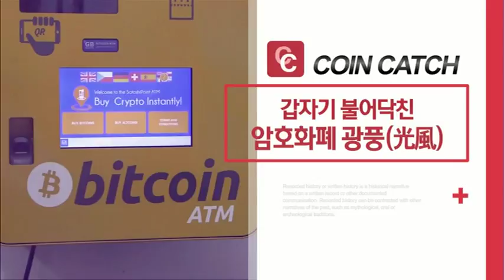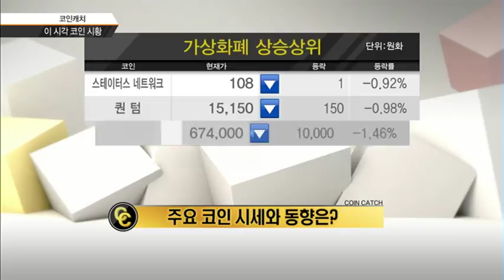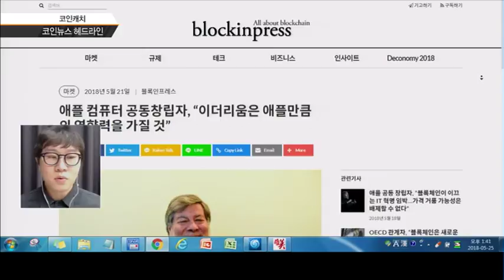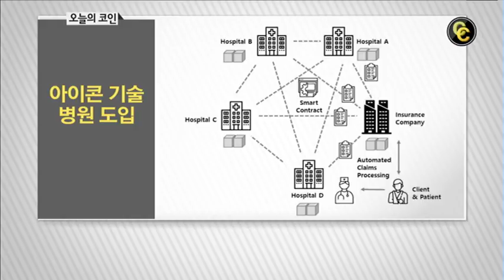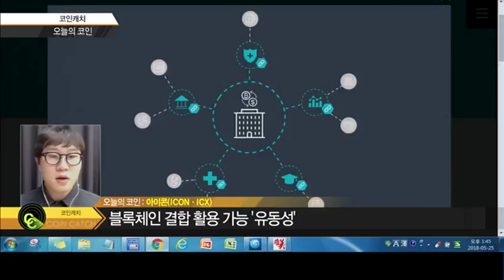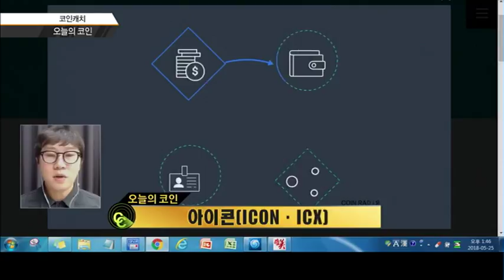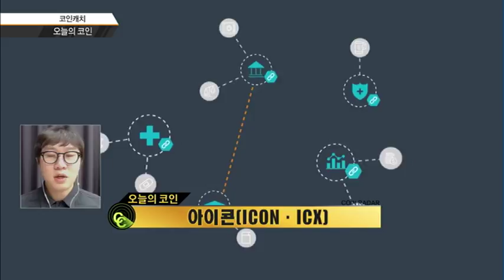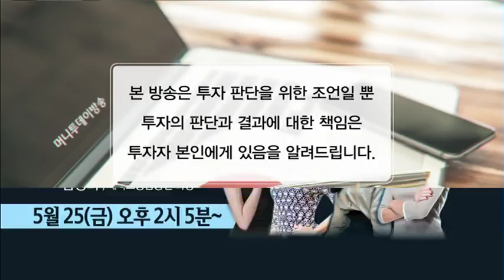[코인 캐치] 레이더망에 딱 걸린 오늘의 코인 '아이콘(ICON·ICX)'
05/25 오! 마이스탁

[코인 뉴스 헤드라인]

"이더리움, 애플만큼 영향력 가질 것"
- 애플 공동창립자 "이더리움에 관심"